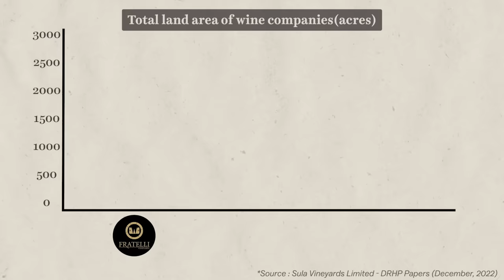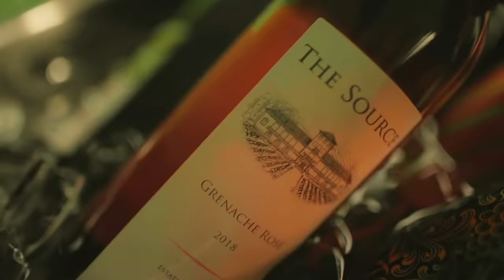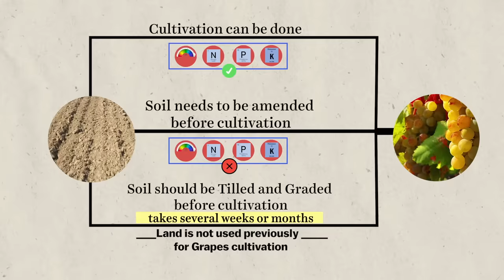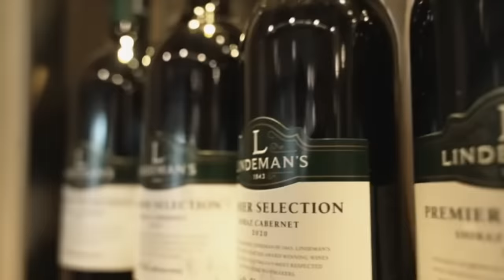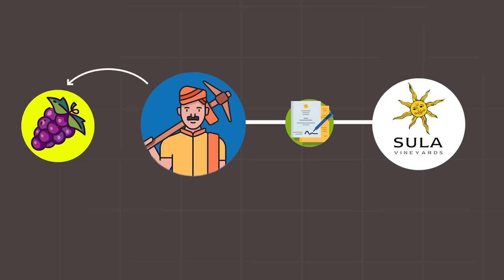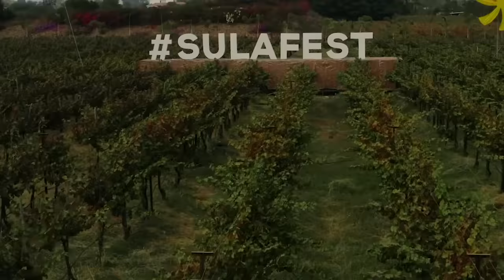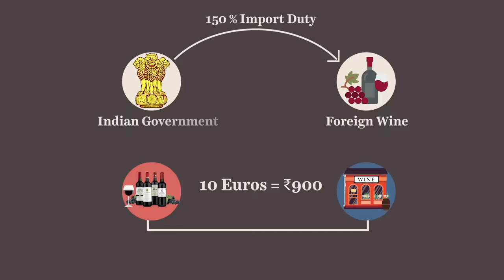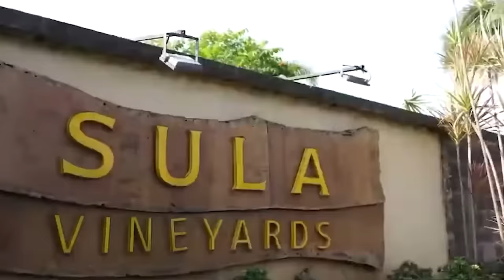This Indian Brand is ruling the Wine market of India? :Sula wines case study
Alcohol is injurious to health and can cause serious health issues when consumed irresponsibly. We strongly advise against excessive or underage drinking.

VIDEO INTRODUCTION:

Sula Wines is one of the most incredible companies in the Indian business ecosystem and they have established such an insane dominance in the wine industry of India that while Fratelli Wines has a total land acreage of 240 Acres, Grover Zampa has 460 acres but Sula alone has an acreage of 2600 Acres!!! Which is more than its next 3 competitors combined!!
and what's even more mind-blowing is that, in spite of having 5–10 times more inventory, while Fratelli has an average inventory time of 595 days, Grover stands at 878 days, Sula has an average inventory time of just 465 days!!!

Which means inspite of Sula producing 5–10 times more volumne of wine, it is able push its products at a wayyy faster pace than their competition and Sula has been such a dominating player in India, that even the biggest winemakers in the world have not been successful in India!!!
As a result, Sula stands as the indisputable king in the Indian wine industry with a market share of 52%
So in this episode of the Underrated Indian Business Maharaja series, let’s try to understand,

How did Sula wines go from being a humble start up to becoming the King of the Indian wine market?
What were their business strategies that helped them get so far ahead of their competition ?
And, most importantly, as students of business what are the lessons and study materials to help you understand Sula and the wine industry of India better?

►Books Everyone should read:
1. Sapiens
2.Jab Jab Jab Right Hook
4.Start with why
5. Culture code
6. Hooked
7. I will teach you to be rich
8. From Third world to First
9. This is Marketing

1. Our Laptop
2. Our Mic
3. Camera Stand
4. Mobile holder for stand
5. Laptop